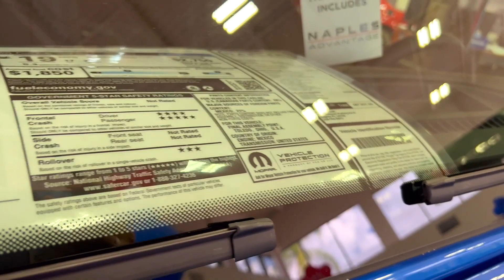США Влог Продаём машину Что с Домом? Семейный Влог Большая семья Big family USA VLOG